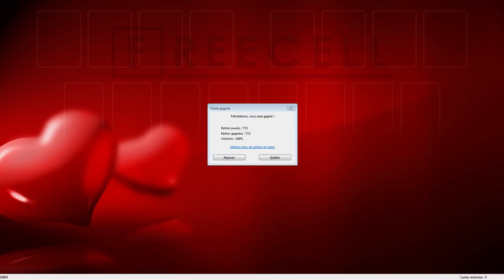Solution to freecell game #19804 in HD